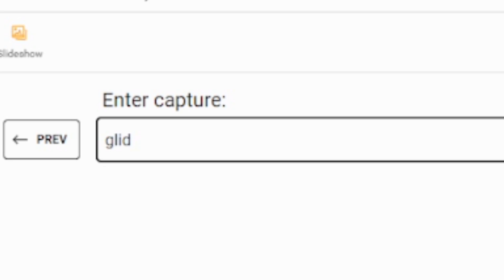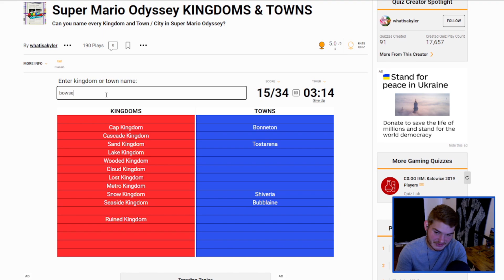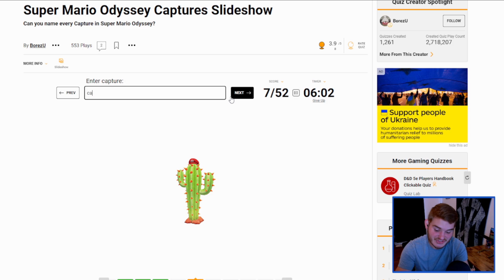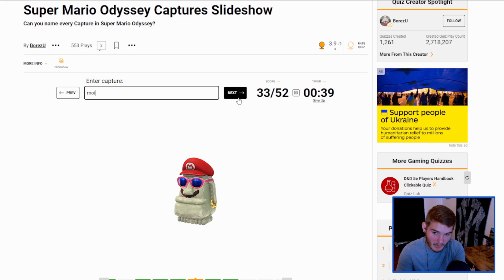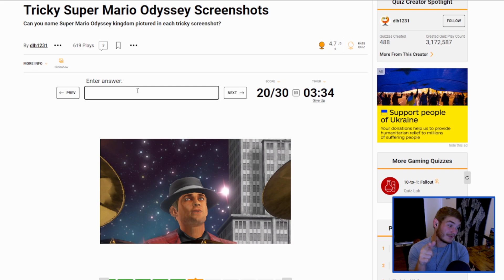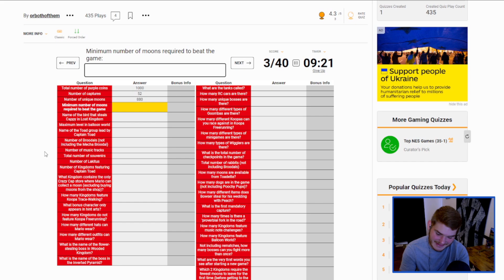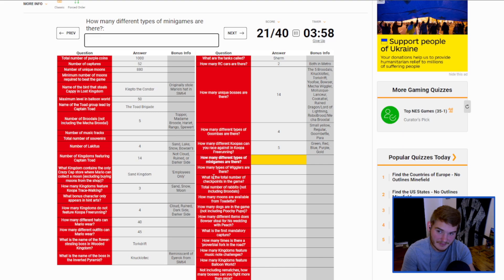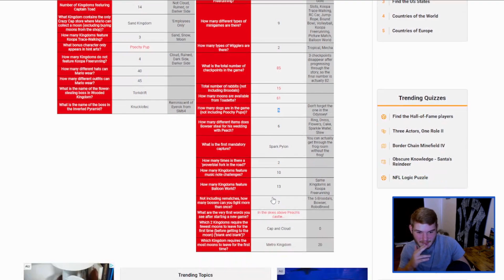Can I complete IMPOSSIBLE Mario Odyssey Trivia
I played a bunch of Mario Odyssey Sporcles and only gained a few new ulcers!